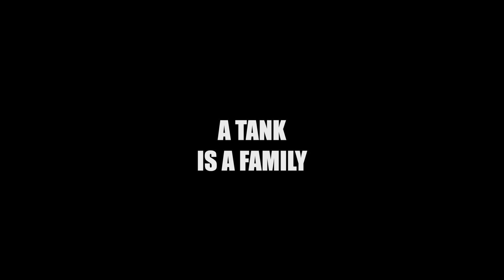Soldiers Explained from a REAL Soldier's Perspective | Part 1 | Attack On Titan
Today’s video is the first of a series of videos analyzing soldiers and battle events in attack on titan from a real soldier’s perspective...my perspective
today we will focus on Jean, Reiner, and Pieck

chapters:
00:00 Intro
00:56 Jean Kirenstein (Early life)
05:20 Reiner Braun (Mental condition)
10:00 Isayama's favorite character
10:21 Pieck Finger (working with your enemy)

Attack on Titan Topics:
Attack on Titan the final season
AOT
OVA
Soldiers
Warriors
Reiner Braun
Jean Kirenstein
Pieck Finger
Eren
Eren Yaeger
Mikasa
Mikasa Ackerman
Levi
Levi Ackerman
Young Reiner
Ymir
Eldia
Marley
Cart titan
Attack on Titan is all about soldiers
no matter if it’s on Paradis, Marley, or other places around the world
every soldier in our story fights for their country or for some other cause they believe in

as a soldier myself, I figured it would be cool to make a series of videos featuring different soldier types and situations throughout the story, give you my perspective and analyze some of the most interesting main and side characters of attack on titan

just like a lot of other kids his age who joined the army, Jean also aimed for a comfortable life inside wall Sina...

Reiner was never supposed to get into the warrior program
He will later find out he was accepted to the program only because Marcel...

not a lot can be said about Pieck before the time we met her, and that is because Pieck had very little information about her
in a way, she is very similar to Bertolt, as we know she joined the warriors program to help her sick father...